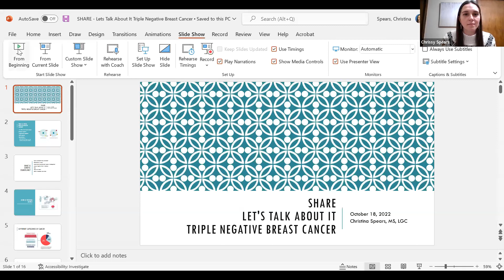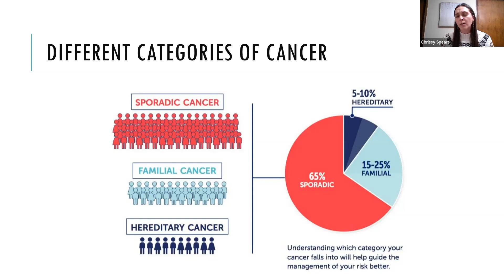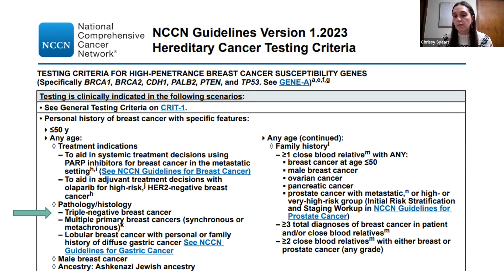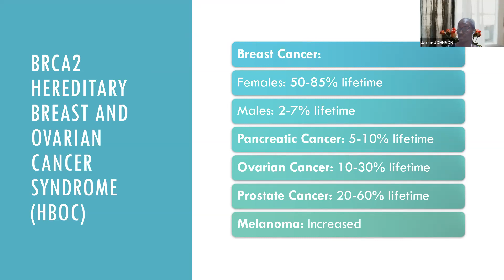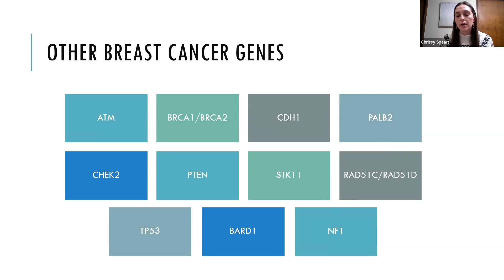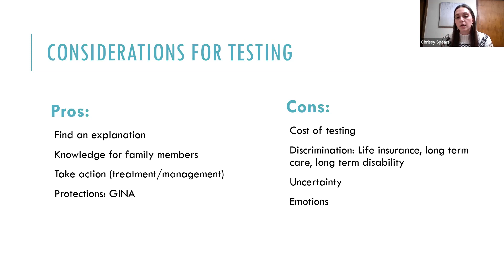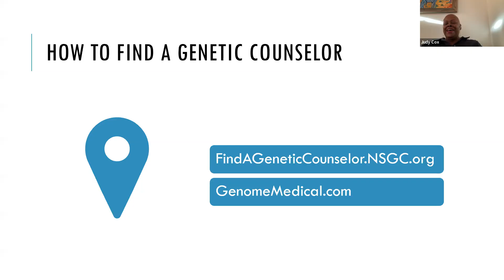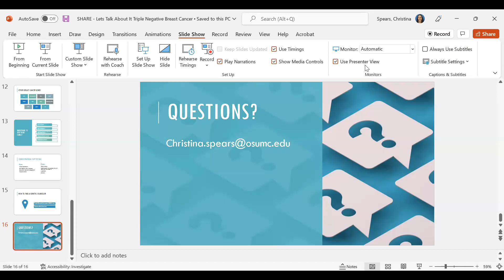Let’s Talk About It: TNBC - The Latest Genetic Testing Guidelines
Genetic testing can play a significant role in the type of treatment used for your cancer. There are new genetic testing guidelines specifically for those diagnosed with triple-negative breast cancer (TNBC). Now more targeted therapies are being developed to treat those with TNBC more intentionally. Our speaker Christina Spears, breast cancer genetic counselor at The Ohio State University Comprehensive Cancer Center, sheds light on the genetic testing process as it relates to the TNBC community.